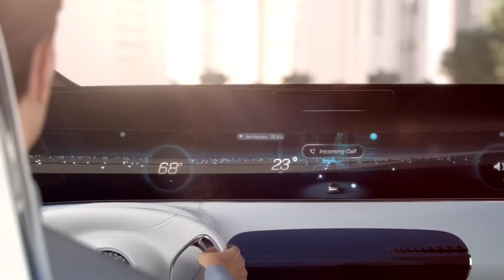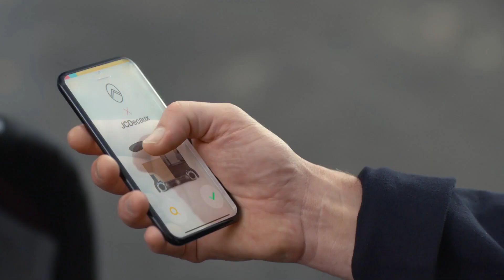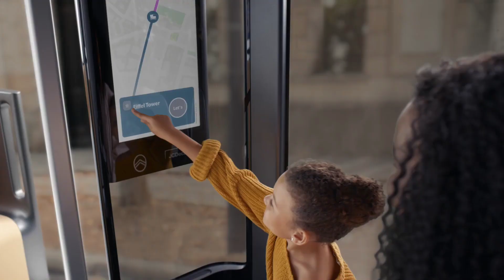AMAZING FUTURE VEHICLES THAT IN ANOTHER LEVEL